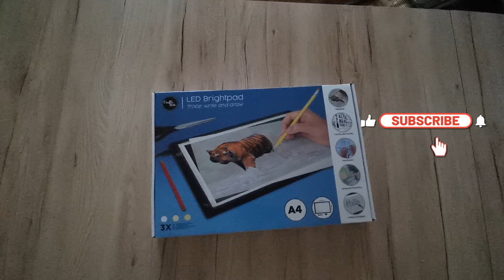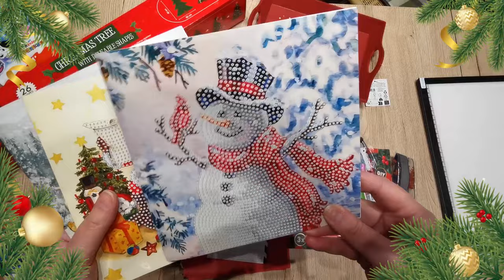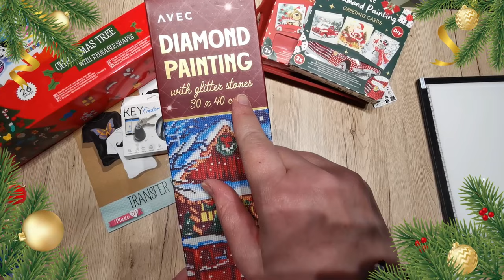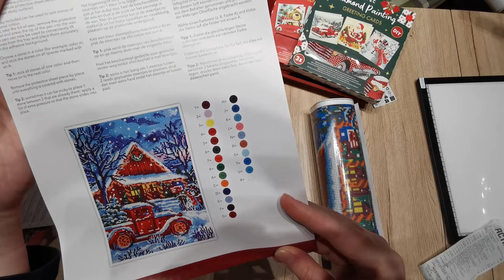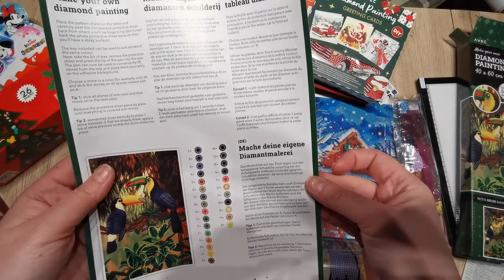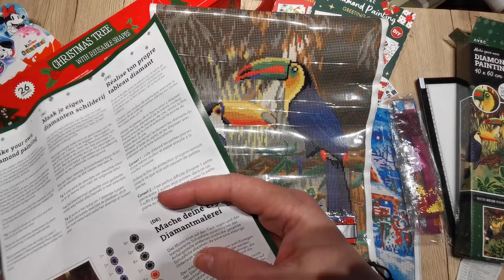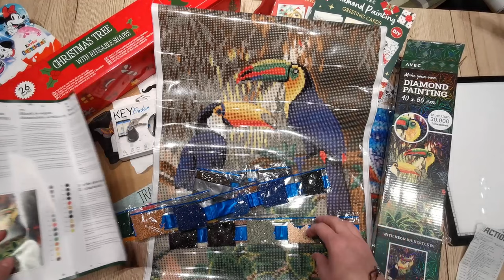Action Haul 📣🎉Deco, Diamond Painting & craft things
Irgendwie ist das ja so, dass man immer was bei Action findet, egal ob man es wirklich braucht oder nicht 🌟… aber sieh' selbst 🤩💡

💵💵💵If you want to save money? 💲💲💲

➡️ Save 10% at Newcraftday with Reena10
➡️ Save 5% at Outdoortide with Reena5OFF
➡️ Save 5% at Onedaysaving with Reena05OFF
➡️ Save 10% at Wolkekunst with REENA10

5. Diamond Art Club - 10$ off of your first order
6. Oraloa